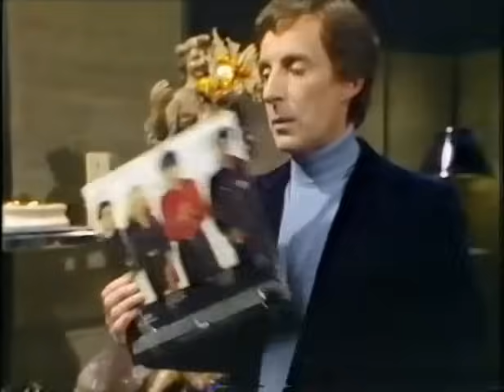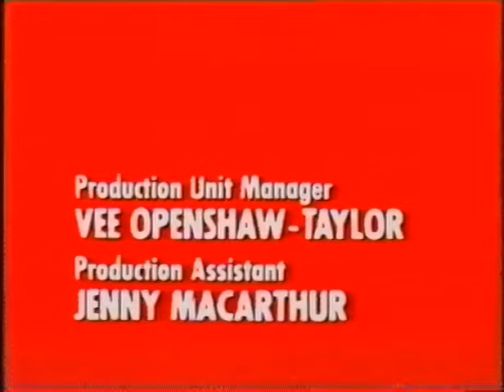PLAY FOR TODAY -- Sorry... ( 9th Season )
with Michael Crawford, Zena Walker, Ian Richardson, and Freddie Jones